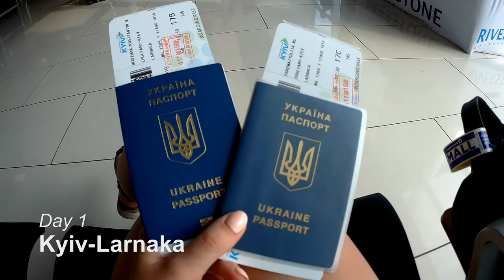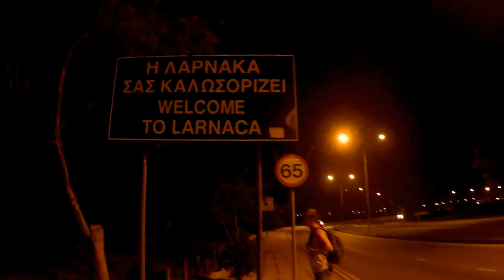WLF. Cyprus #1 Kyiv - Larnaca - Limassol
The first movie about our adventurous honeymoon in Cyprus ;)